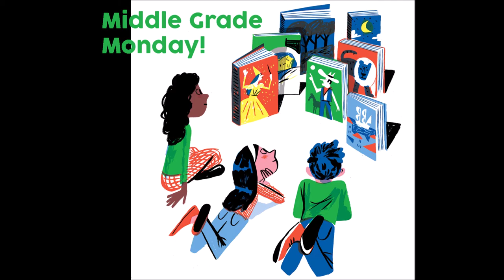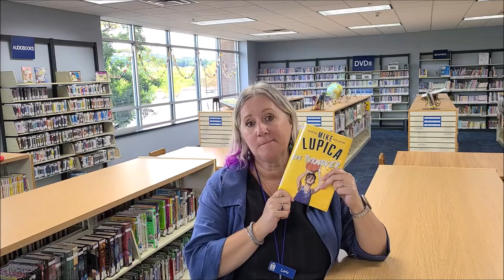Middle Grade Monday: September 21, 2020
Join Lorie for a fun hour of book talks, arts/crafts/STEAM and other fun activities!